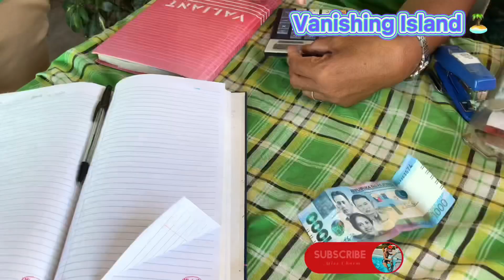VANISHING ISLAND ESCAPADES | Love Charmie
Vanishing island in Sanipaan Is now open again. 3 hour boat rent going to Vanishing Island is 400 hundred good for solo, couple and friends. More than 6-10 can accommodate the boat. Add 100 for extended hour. Entrance 60 included Environment fee.